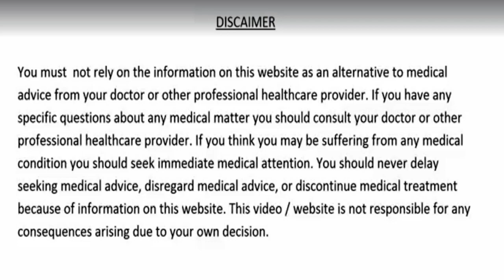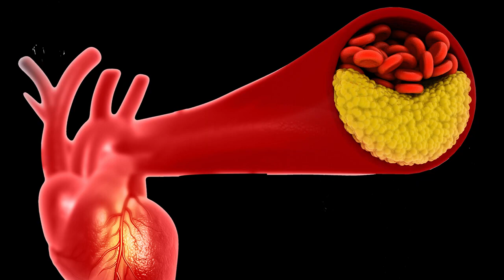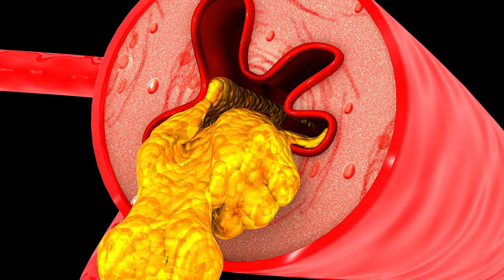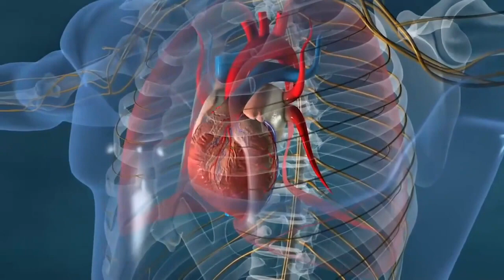कोलेस्ट्रोल का सफाया कीजिये 15 दिन में और हार्ट अटैक ब्रेन अटैक और लकवा जैसी गंभीर बीमारियों से बचिए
Control Cholestrol Naturally | Cholesterol Kaise Kam Kare | The Health Video
Cholesterol is a waxy, fat-like substance that's found in all the cells in your body. Your body needs some cholesterol to make hormones, vitamin D, and substances that help you digest foods. Your body makes all the cholesterol it needs. Cholesterol is also found in foods from animal sources, such as egg yolks, meat, and cheese.

If you have too much cholesterol in your blood, it can combine with other substances in the blood to form plaque. Plaque sticks to the walls of your arteries. This buildup of plaque is known as atherosclerosis. It can lead to coronary artery disease, where your coronary arteries become narrow or even blocked.